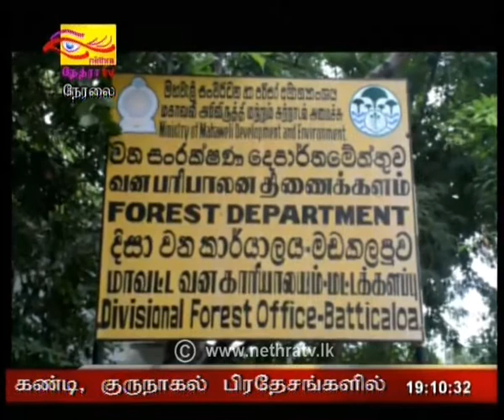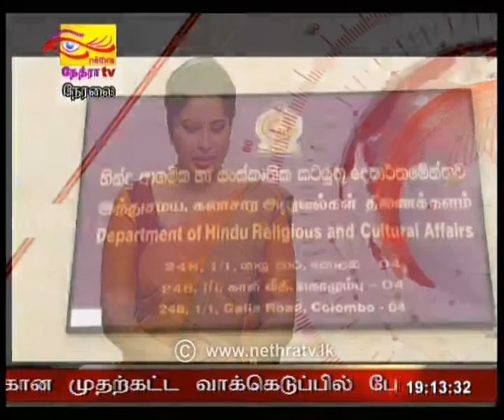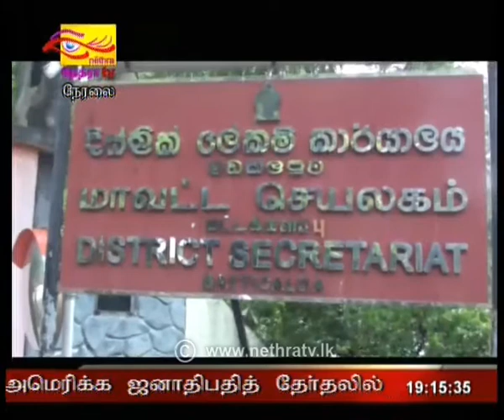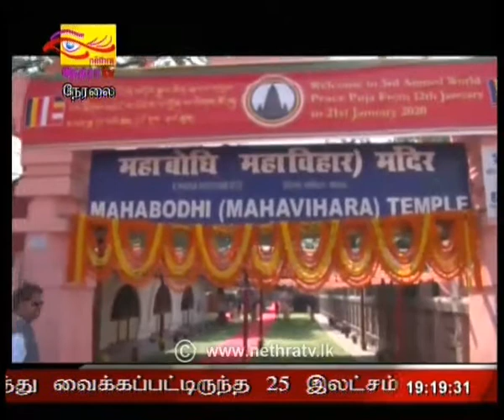2020-02-12 | Nethra TV Tamil News 7.00 pm